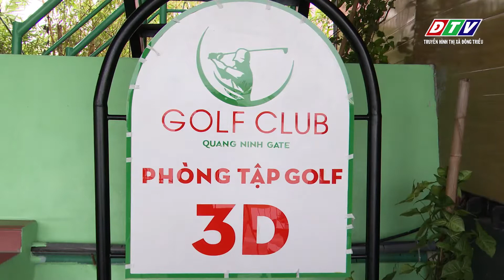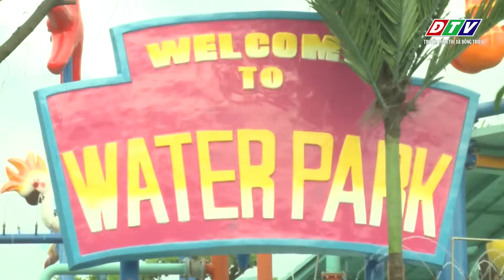Đông Triều tv-Khai trương sân tập Golf tại khu du lịch Quảng Ninh Gate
-Khai trương sân tập Golf tại khu du lịch Quảng Ninh Gate